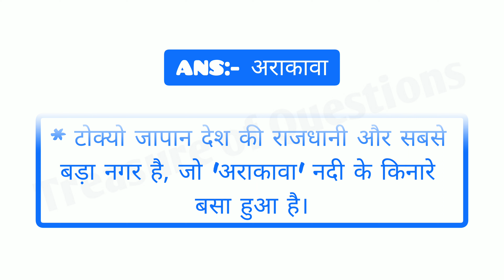टोक्यो किस नदी के किनारे है | tokyo kis nadi ke kinare hai | tokyo kis nadi ke kinare base hai